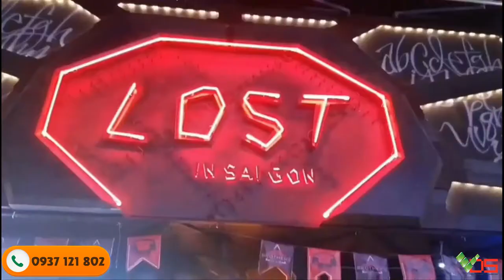[TVC-VDS] Cảm ứng trên màn hình Led